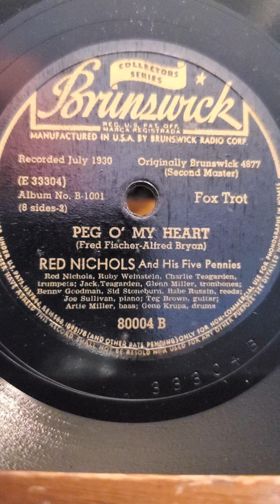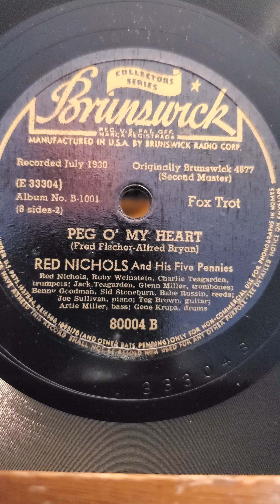Peg O' My Heart - Red Nichols and his 5 Pennies Brunswick Records #80004 (set B-1001)